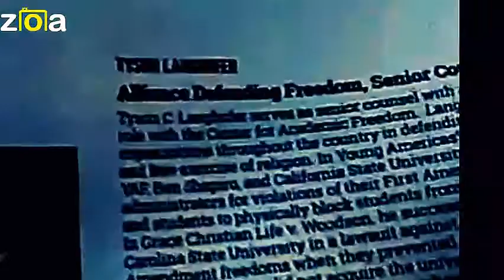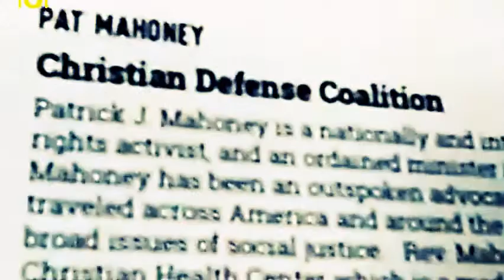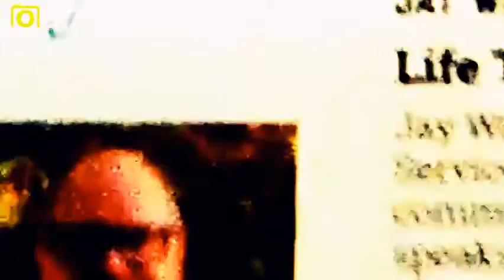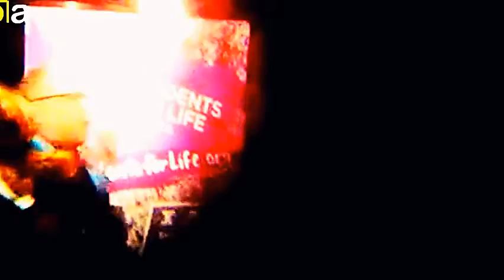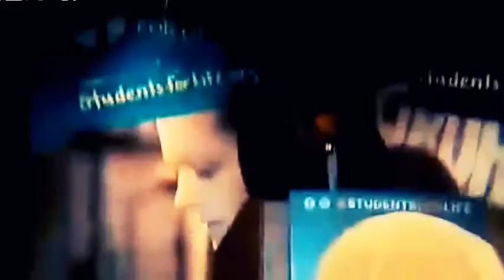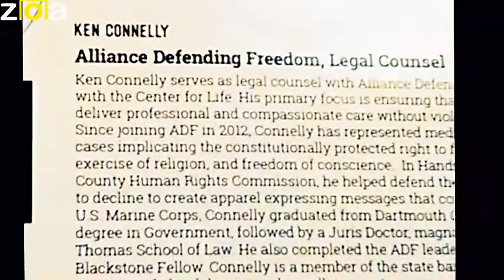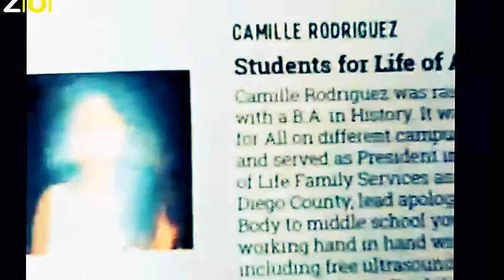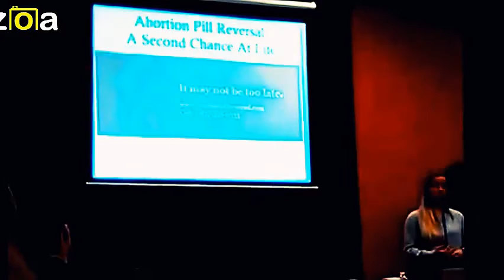, STUDENTS FOR LIFE WEST COAST CONFERENCE movie excerpts, 2018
JESUS SAVES !!🙏
JESUS SAVES !!❤
JESUS SAVES !! ✝

4 THINGS TO DO ASAP:
1) START TALKING & LISTENING  TO GOD: WE CALL this ‘PRAYER’
2) START READING the WORD of GOD: WE CALL this the ‘BIBLE’
3) START HAVING FELLOWSHIP with OTHER BELIEVERS IN GOD
4) START TELLING OTHERS ABOUT GOD & the SALVATION STORY:
JESUS SAVES !!